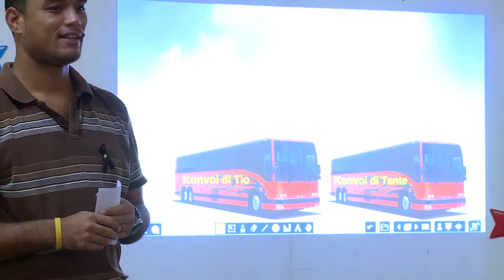Un dia den Sapatu di un Maestro 1